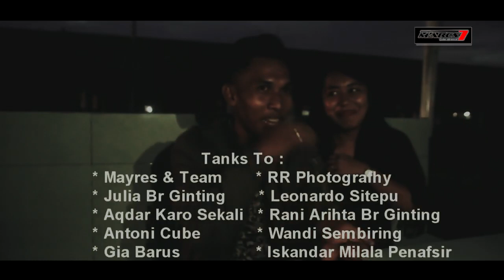Jefry purba-TERJENG MANTAN-LAGU KARO TERBARU 2020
Cipt:Jefry purba
Arr:Sandy Bangun
Studio:Aci studio

Mares 7 Entertaiment
_Mayrase(ibu)
_Rani Br GINTING(PRODUSER)
-Netral ginting
-Evan karosekali
-Pilot sembiring
-Musmuliadi bukit

tapi gundari turang mosar kerina
perbahan kena nde ginting njabu ken bana
la ku arap ndube bage jadina
pusuh ku luka bekas i tading ken kena 2x

nande ginting si ateku ngena
tedeh denga kel ateku kena
asa gundari lenga lit ku bahan sambar ganti ndu ibas pusuh ku

mindo maaf kel aku ntah salah kin aku
perban kuarap ken denga ndube kena
sadar ken aku o tuhan
ia labo jodoh ku
tapi ia terjeng mantan ku